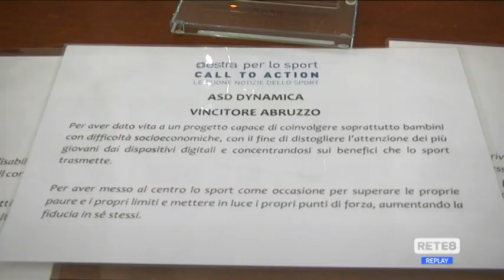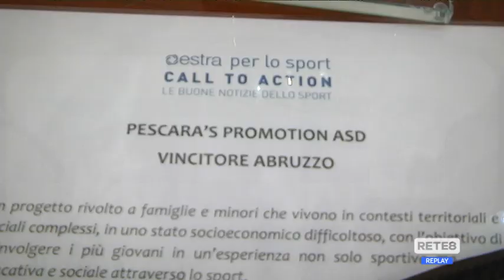Pescara - "Le buone notizie dello sport"